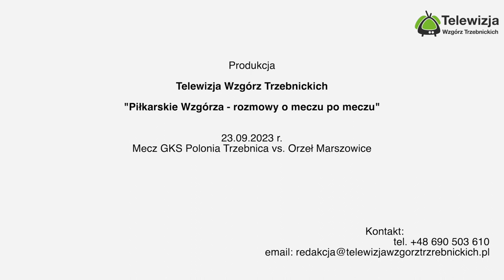Piłkarskie Wzgórza - rozmowy o meczu po meczu" Analiza GKS Polonia Trzebnica vs Orzeł Marszowice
Dołącz do Naszej Piłkarskiej Społeczności na YouTube i Nie Przegap Żadnego Meczu!
Hej, kochani fani piłki nożnej! Mamy dla was mnóstwo niesamowitej zawartości.

🔥 Co znajdziesz na naszym kanale? 🔥

1️⃣ Analizy Meczów: Pełne recenzje najważniejszych spotkań w kraju i na świecie.
2️⃣ Wywiady: Rozmowy z zawodnikami, trenerami i innymi znawcami futbolu.
3️⃣ Taktyczne Analizy: Rozbijamy na czynniki pierwsze taktyki największych drużyn.
4️⃣ Na Żywo: Relacje na żywo z najważniejszych meczów i wydarzeń piłkarskich.

Nie przegapisz żadnej nowości!
Jako pierwszy zobaczysz nasze specjalne materiały i wywiady.

Witamy w specjalnym odcinku programu "Piłkarskie Wzgórza - Rozmowy o Meczu Po Meczu". Dziś skupimy się na niedawnym starciu między GKS Polonia Trzebnica a Orłem Marszowice. Rozmawiamy z Grzegorzorzem Rajterem strzelca otwierającej bramki dla Polonii, trenera GKS Polonia Trzebnica oraz trenera Orła Marszowice.

W emocjonującym meczu pomiędzy GKS Polonia Trzebnica a Orłem Marszowice, gospodarze okazali się zdecydowanie lepsi, szczególnie w drugiej połowie. Zarówno zawodnicy, jak i trenerzy obu drużyn wyciągają różne wnioski z tego spotkania, które z pewnością przełożą się na ich przyszłe występy. Dziękujemy naszym gościom za ich wgląd w mecz i zapraszamy Państwa do oglądania kolejnych odcinków "Piłkarskie Wzgórza - Rozmowy o Meczu Po Meczu".